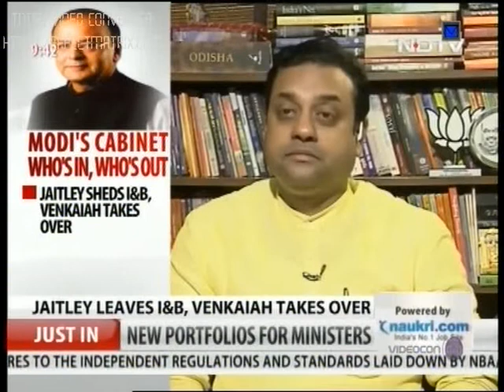Cabinet Reshuffle 2016-Vadra Probe-Abhishek Singhvi,Dr.Abhishek Manu Singhvi